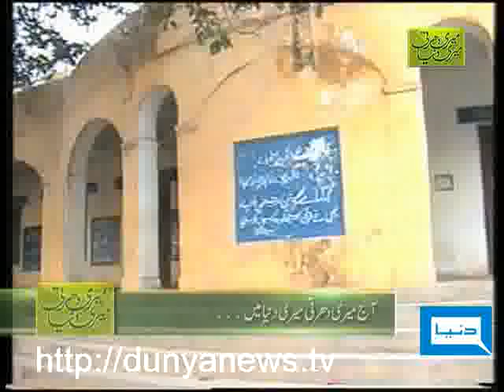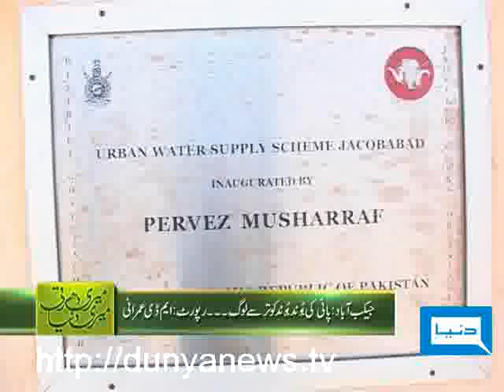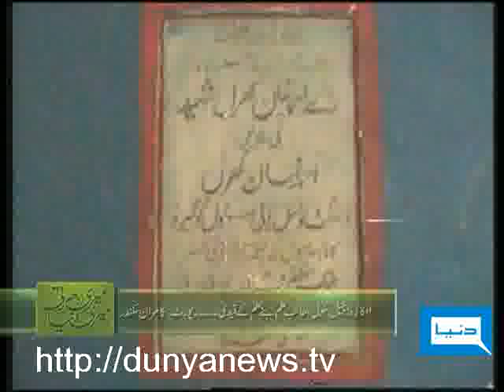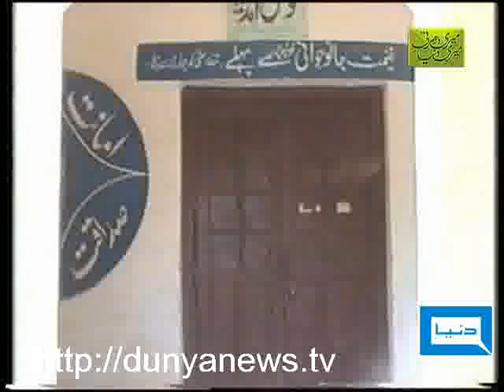Dunya TV-Meri Darti Meri Dunya-10-05-2011-Pt-1/4